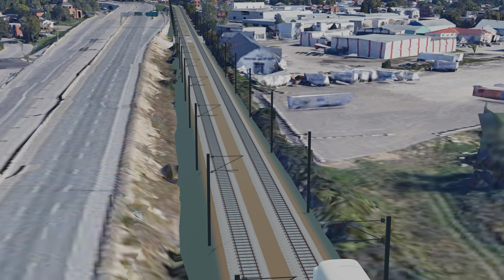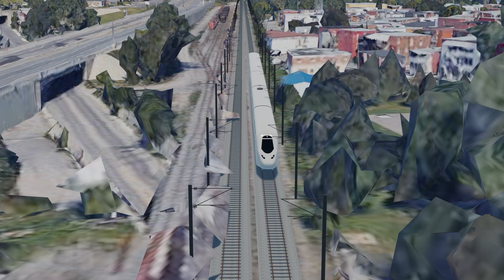Overview of the HSR in Trois-Rivières #2 (English)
This video presents a 3D simulation and ideas for the development of a fast transport network in the region. The EMU KISS Stadler trains are used to illustrate local trains, but they do not reflect the rolling stock that could be used in the future. If a local connection is created, it would probably be Siemens Venture trains from VIA Rail. As for the train representing the HST, it is an Alstom Avelia Horizon.

(First video rendering update)